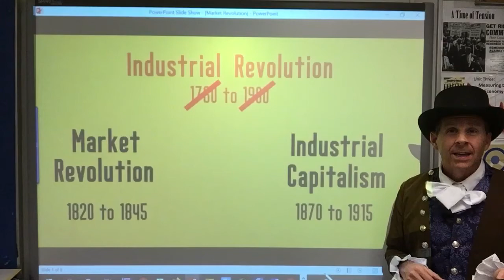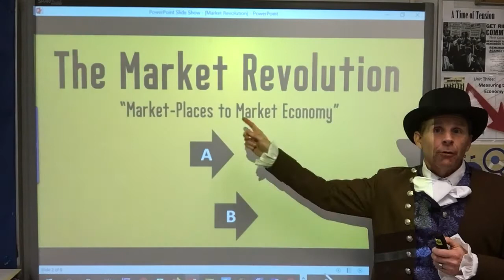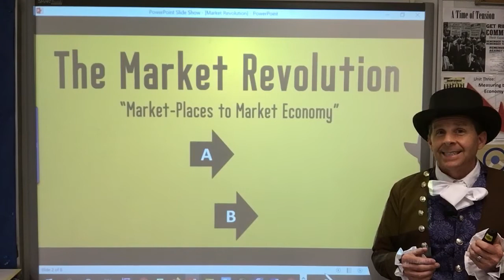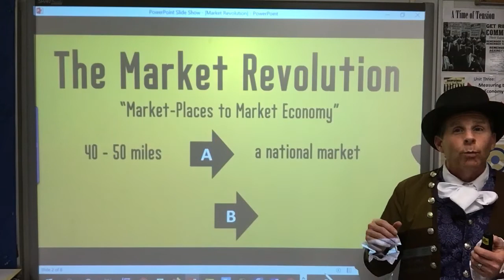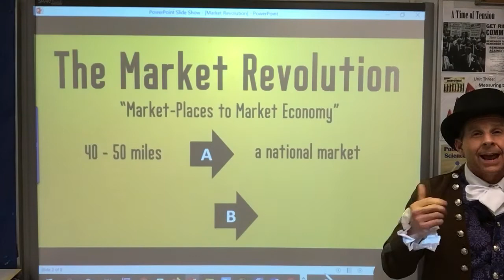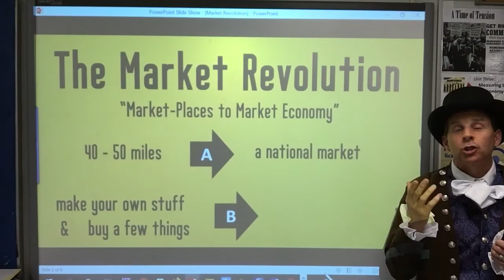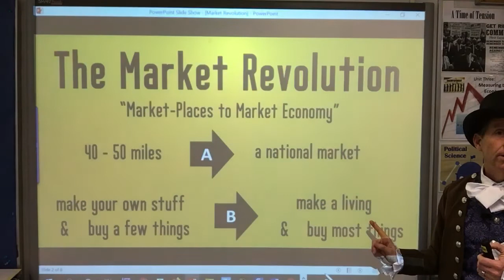Market Revolution - The Effects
In which we discuss the biggest effects on the everyday lives of Americans that came from the Market Revolution